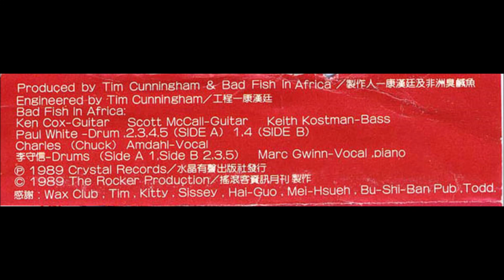非洲臭鹹魚 Botulism 5 The Price She Paid 1989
Indexcrystal2020